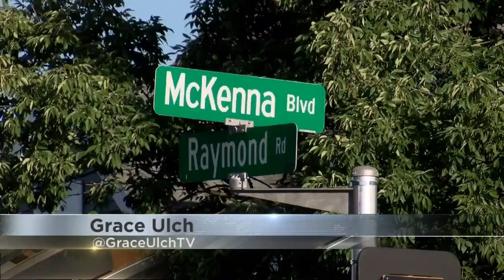MPD searching for woman who hit 7-year-old girl on Metro bus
The Madison Police Department is asking for help identifying a woman they say hit a 7-year-old girl in the face.